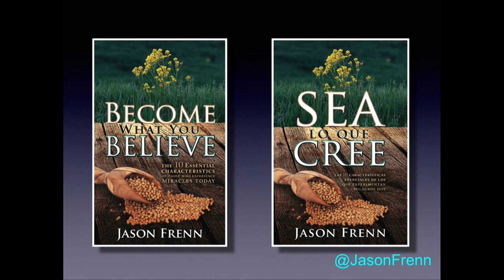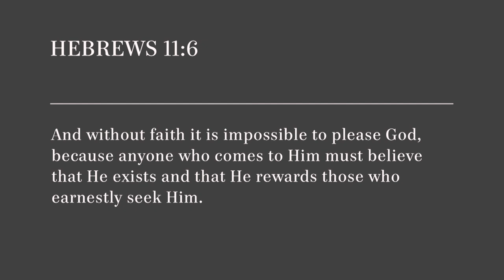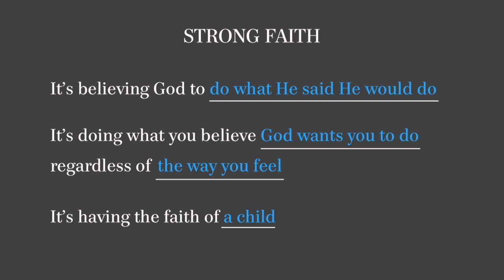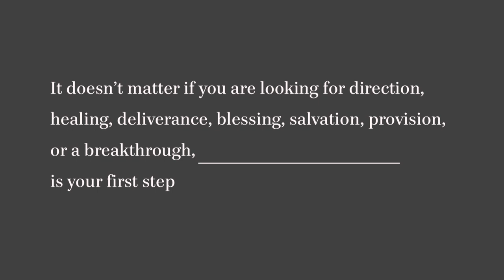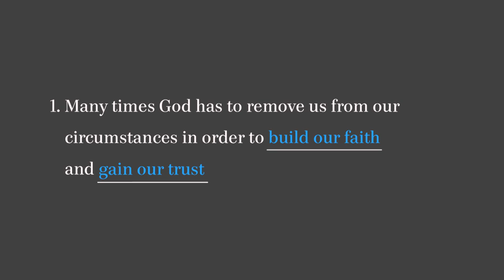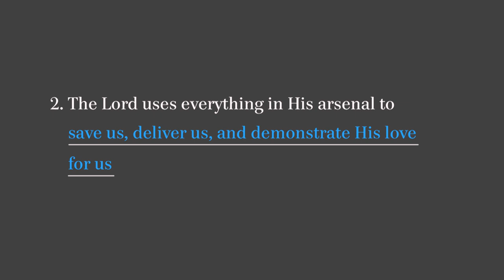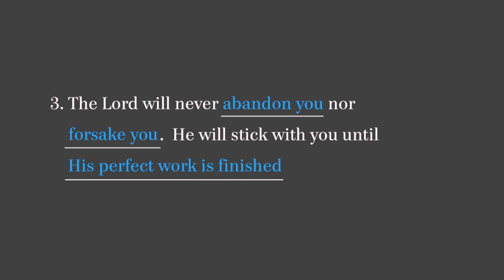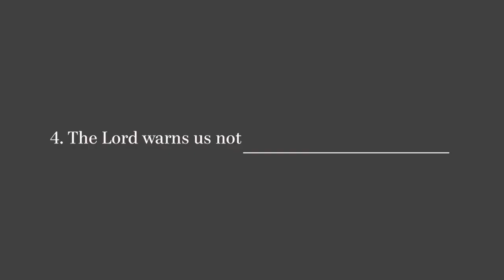Jason Frenn speaking at Saddleback Church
Jason Frenn speaking at Saddleback Church main campus. Message title: Strong Faith.